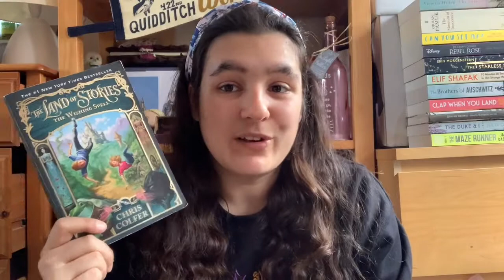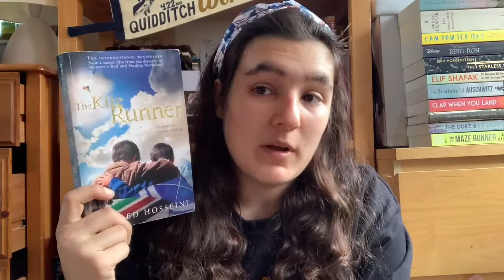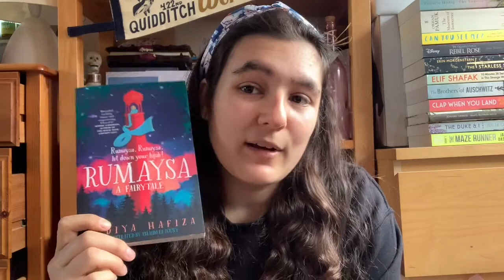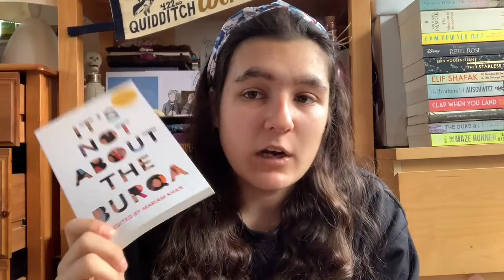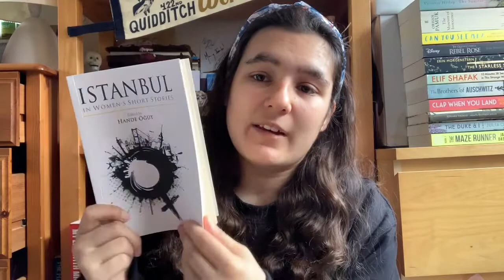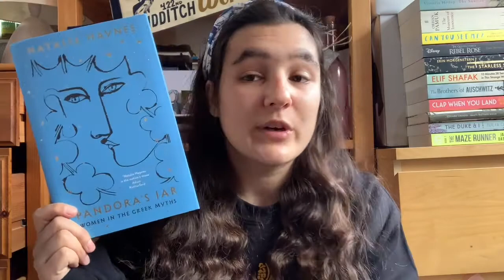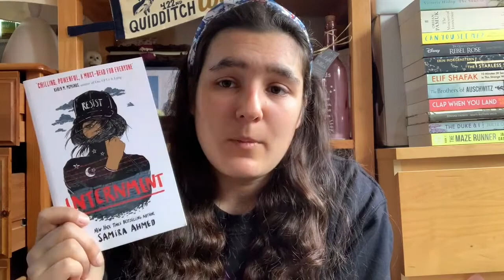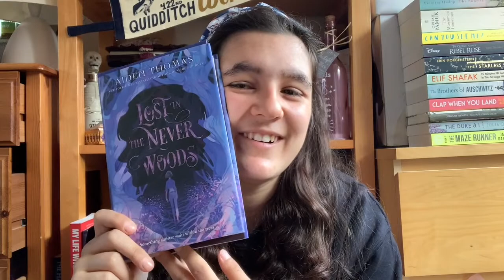Bookshop Haul! 8 bookstores, 19 books!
I bought a lot of books. Enjoy.